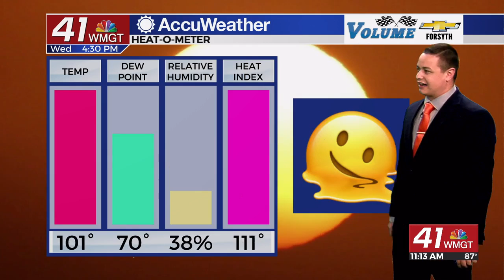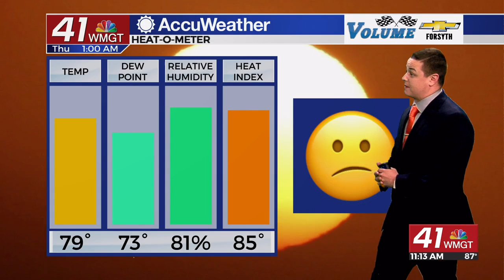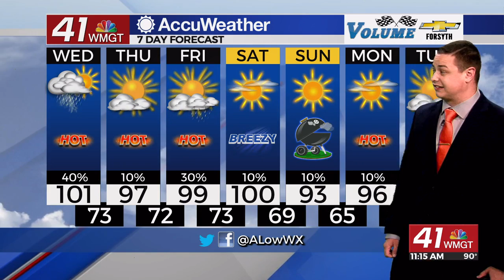Hot conditions continue; strong storms possible tonight.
Temperatures will continue to feel like 100+ around the region and storms tonight could have some hail and strong winds.